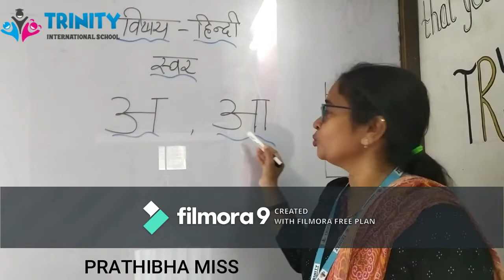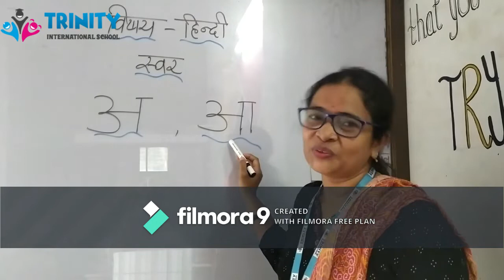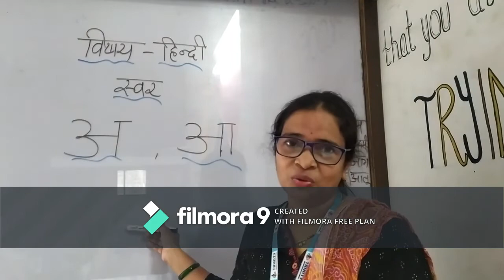PRESCHOOL HINDI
THIS VIDEO IS ABOUT HINDI SUBJECT FOR PRESCHOOL